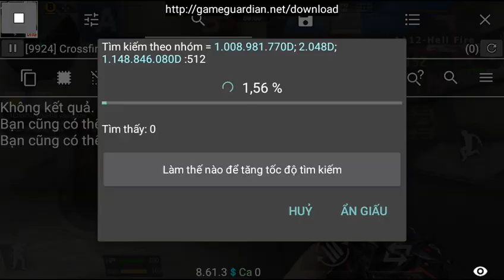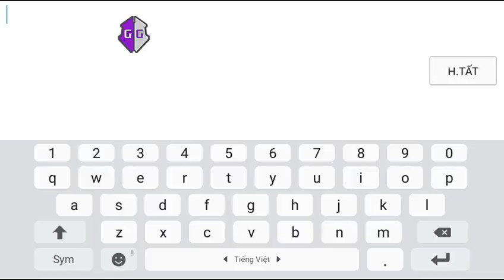Hack game CFL máy thánh cây cú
Mả của LT